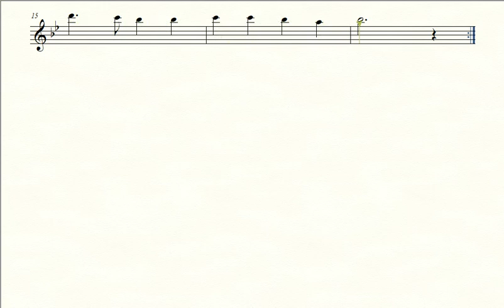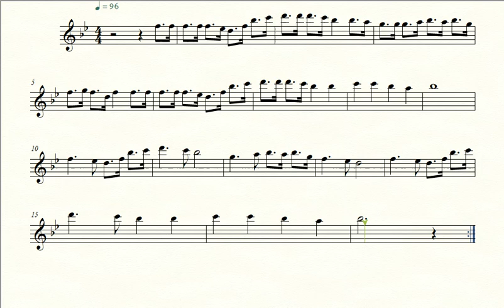Partitura VENCENDO VEM JESUS - Harpa Cristã 525 - Flauta Transversal